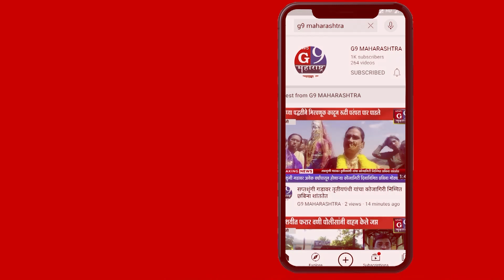अंगणवाडी शाळेत आरोग्य विभागाच्या वतीने जंतनाशक कॅम्प.....